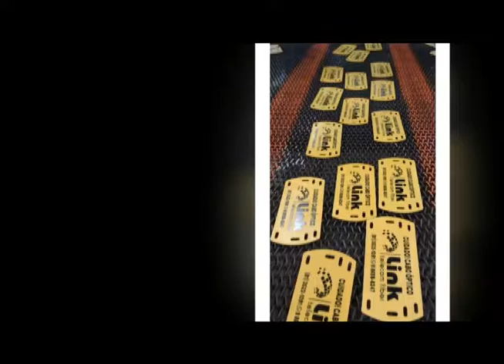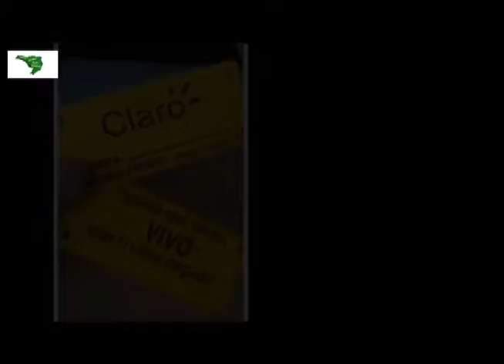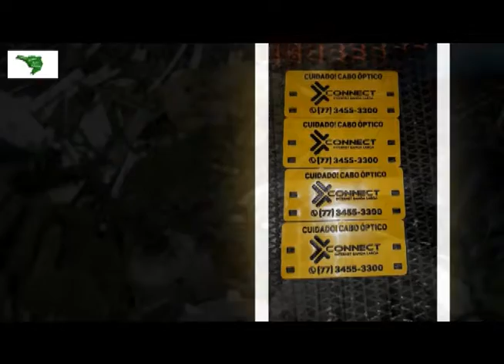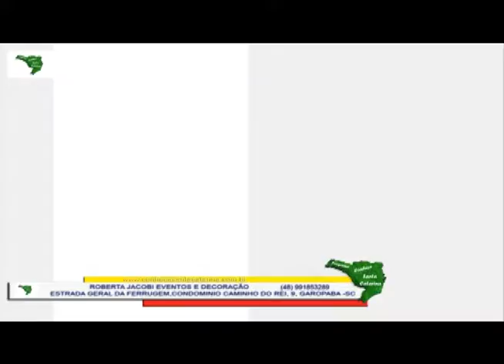Cidades Do Sul 06 01 19